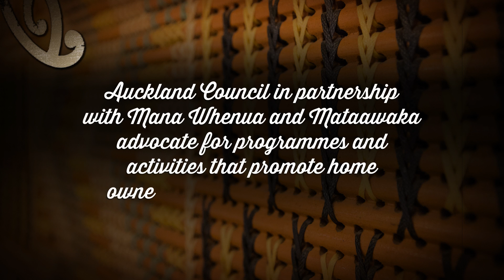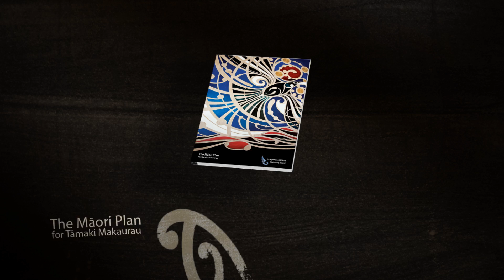What is Manaakitanga?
An introduction to the concept of Manaakitanga and improving the quality of life for Mana Whenua and Mataawaka in Tāmaki Makaurau | Auckland.